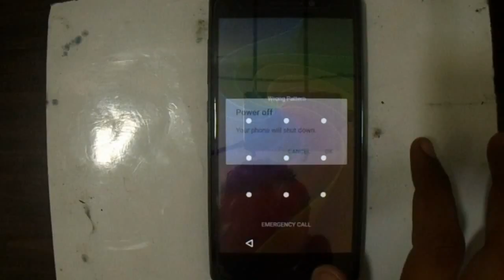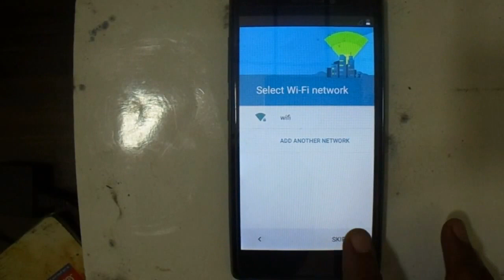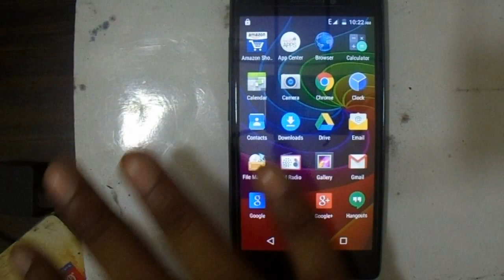Micromax Bolt Q332 Hard Reset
Micromax Bolt Q332 Hard Reset   How To Micromax Bolt Q332 Hard Reset    pattern lock
How To Micromax Bolt Q332 Hard Reset pattern unlock
How To Micromax Bolt Q332 Hard Reset pattern reset
How To Micromax Bolt Q332 Hard Reset phone lock
How To Micromax Bolt Q332 Hard Reset phone reset
How To Micromax Bolt Q332 Hard Reset format
How To Micromax Bolt Q332 Hard Reset hang on logo done
How To Micromax Bolt Q332 Hard Reset sim lock
How To Micromax Bolt Q332 Hard Reset screen lock
How To Micromax Bolt Q332 Hard Reset screen unlock
How To Micromax Bolt Q332 Hard Reset pin lock
How To Micromax Bolt Q332 Hard Reset stuck on logo done
How To Micromax Bolt Q332 Hard Reset user name pasword id problem
download pattern unlock Micromax Bolt Q332 Hard Reset
draw pattern to unlock
forgot unlock pattern Micromax Bolt Q332 Hard Reset
how i unlock pattern lock Micromax Bolt Q332 Hard Reset
how pattern lock unlock Micromax Bolt Q332 Hard Reset
how to pattern lock unlock Micromax Bolt Q332 Hard Reset
how to pattern unlock Micromax Bolt Q332 Hard Reset
how to unlock a forgotten pattern lock Micromax Bolt Q332 Hard Reset
how to unlock a pattern Micromax Bolt Q332 Hard Reset
how to unlock a pattern lock Micromax Bolt Q332 Hard Reset
how to unlock any pattern lock Micromax Bolt Q332 Hard Reset
how to unlock draw pattern lock Micromax Bolt Q332 Hard Reset
how to unlock forgot pattern Micromax Bolt Q332 Hard Reset
how to unlock forgotten pattern lock Micromax Bolt Q332 Hard Reset
how to unlock lock pattern Micromax Bolt Q332 Hard Reset
how to unlock pattern Micromax Bolt Q332 Hard Reset
how to unlock pattern lock Micromax Bolt Q332 Hard Reset
how to unlock patterns Micromax Bolt Q332 Hard Reset
how to unlock the pattern Micromax Bolt Q332 Hard Reset
how to unlock the pattern lock Micromax Bolt Q332 Hard Reset
how unlock pattern Micromax Bolt Q332 Hard Reset
app lock forgot password Micromax Bolt Q332 Hard Reset
forgot my pattern lock Micromax Bolt Q332 Hard Reset
forgot pattern lock Micromax Bolt Q332 Hard Reset
forgot phone lock pattern Micromax Bolt Q332 Hard Reset
forgot screen lock pattern Micromax Bolt Q332 Hard Reset
how to unlock forgot pattern lock Micromax Bolt Q332 Hard Reset
mobile pattern lock forgot Micromax Bolt Q332 Hard Reset
pattern lock forgot Micromax Bolt Q332 Hard Reset
pattern lock forgot password Micromax Bolt Q332 Hard Reset
pattern lock password forgot Micromax Bolt Q332 Hard Reset
how unlock pattern lock Micromax Bolt Q332 Hard Reset
how unlock the pattern lock Micromax Bolt Q332 Hard Reset
pattern lock how to unlock Micromax Bolt Q332 Hard Reset
pattern lock to unlock Micromax Bolt Q332 Hard Reset
pattern lock unlock Micromax Bolt Q332 Hard Reset
pattern unlock Micromax Bolt Q332 Hard Reset
pattern unlock download Micromax Bolt Q332 Hard Reset
to unlock pattern lock Micromax Bolt Q332 Hard Reset
unlock a pattern lock Micromax Bolt Q332 Hard Reset
unlock pattern Micromax Bolt Q332 Hard Reset
unlock pattern lock Micromax Bolt Q332 Hard Reset
unlock patterns Micromax Bolt Q332 Hard Reset
unlock the pattern lock Micromax Bolt Q332 Hard Reset
how to unlock a locked phone Micromax Bolt Q332 Hard Reset
how to unlock a network locked phone Micromax Bolt Q332 Hard Reset
how to unlock a phone lock Micromax Bolt Q332 Hard Reset
how to unlock a phone lock code Micromax Bolt Q332 Hard Reset
how to unlock a pin locked phone Micromax Bolt Q332 Hard Reset
how to unlock a sim locked phone Micromax Bolt Q332 Hard Reset
how to unlock locked phone Micromax Bolt Q332 Hard Reset
how to unlock locked phones Micromax Bolt Q332 Hard Reset
how to unlock network locked phones Micromax Bolt Q332 Hard Reset
how to unlock phone lock Micromax Bolt Q332 Hard Reset
how to unlock phone lock code Micromax Bolt Q332 Hard Reset
how to unlock the phone lock Micromax Bolt Q332 Hard Reset
my phone is locked how do i unlock it Micromax Bolt Q332 Hard Reset
my phone locked how do i unlock it Micromax Bolt Q332 Hard Reset
unlock phone lock Micromax Bolt Q332 Hard Reset
how to Pin Lock Micromax Bolt Q332 Hard Reset
how to Screen Lock Micromax Bolt Q332 Hard Reset
how to unlock mobile phone Micromax Bolt Q332 Hard Reset
how to fix unfortunately app has stopped Micromax Bolt Q332 Hard Reset
Micromax Bolt Q332 Hard Reset unfortunately app has stopped working
Micromax Bolt Q332 Hard Reset unfortunately app store has stopped
Micromax Bolt Q332 Hard Reset unfortunately apps has stopped
Micromax Bolt Q332 Hard Reset unfortunately your app has stopped